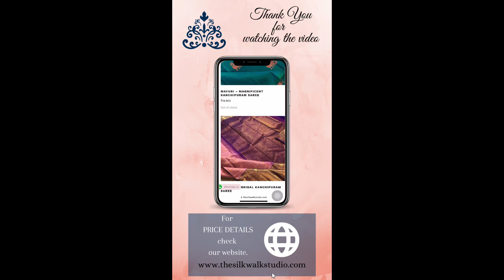SANSKRUTI - The SilkWalk Exclusives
Comfy Nightwear at "Thathai-by thesilkwalkstudio"